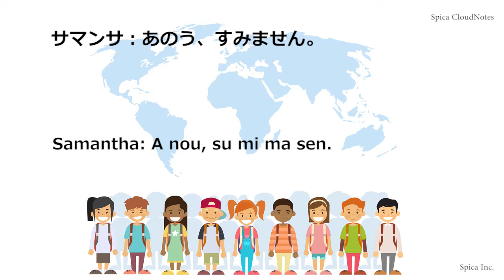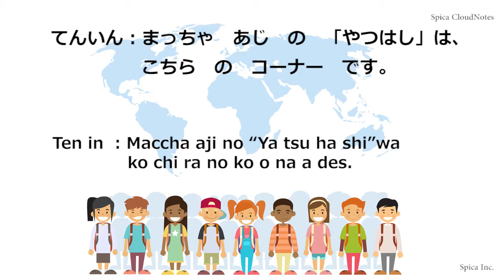Learn Japanese 1-5 Going shopping 買い物をする Japanese Conversation にほんご かいわ Easy Japanese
Going shopping
Kaimono o suru
買い物をする　（かいもの　を　する）
を　れんしゅう　しましょう。

「やつはし」は、ありますか？
ええと…まっちゃ　あじ　が　ほしい　です。
Do you have “Yatsuhashi”?
Well, I’d like a matcha-flavored one.

Let's practice Japanese conversatio

2かい よみます。
はじめは きいてください。
2かいめは  ゆっくり よみます。
いっしょに　れんしゅう　しましょう。

■Learn to speak Japanese like a native speaker with our easy and fun series.